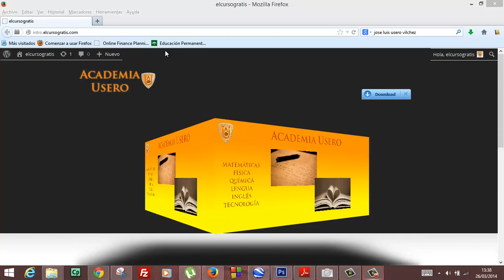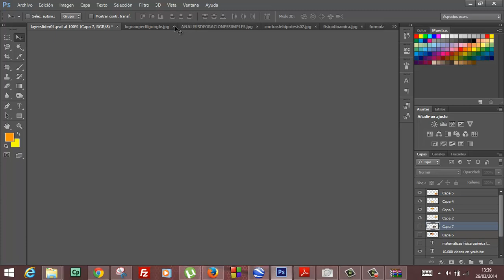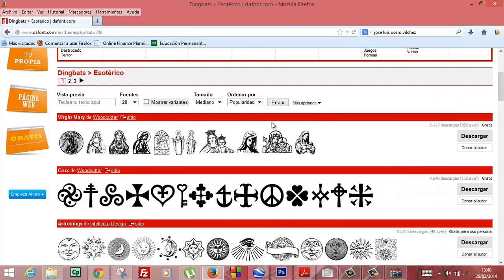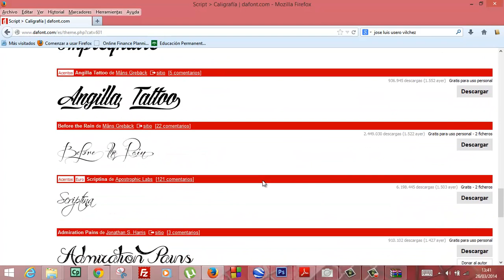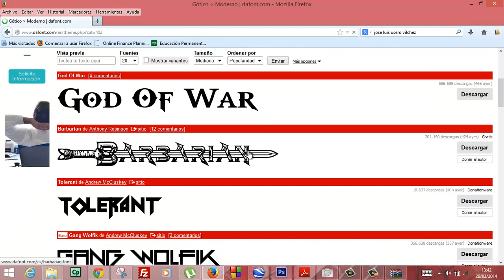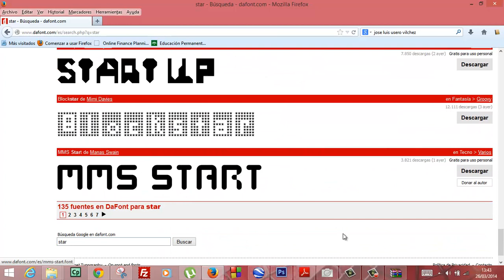Descargar tipos de letra gratis Informatica Academia Usero Estepona